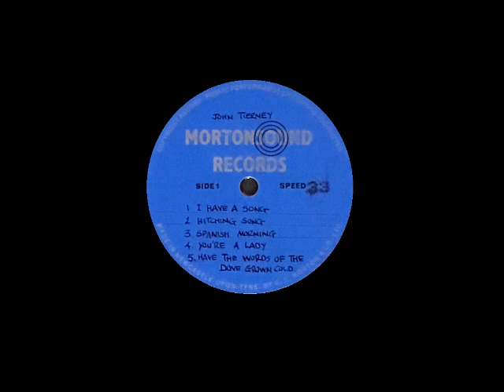John Tierney [UK] - a_5. Have The Words Of The Dove Grown Cold.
Lp: John Tierney, 1972 (Mortonsound acetate).